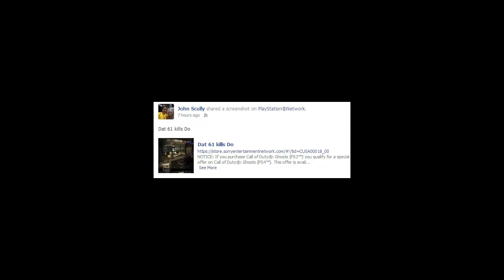How to Record Ps4 gameplay (No HDMI Splitter needed)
How to record all your ps4 gameplay through the ps4 controller. easy and simple .Enjoy